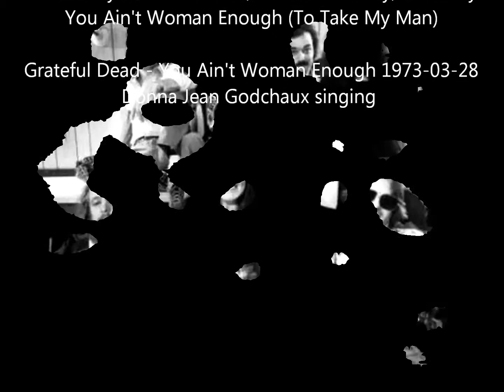THE SCHWAG- You ain't woman enough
THE SCHWAG - September 17, 2011

Jimmy Tebeau - Bass & vocals
Sean Allen Canan - Guitar & vocals
David Grelle - Keyboards
Dave Clark ? - Drums
Heather Barth Manley - Vocals